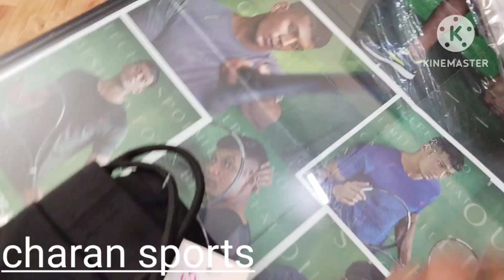puma lowers 4 way...limited stock